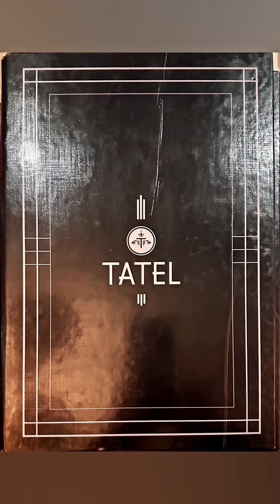The most delicious Spanish-inspired restaurant in Beverly Hills, California.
Tatel Beverly Hills is an upscale, contemporary restaurant with a lively ambiance, known for blending traditional Spanish cuisine.
The menu offers a range of Spanish-inspired dishes, including paella, croquetas, and high-quality seafood, alongside premium cuts of meat and inventive tapas. Tatel is also renowned for its vibrant cocktail scene and a curated wine selection